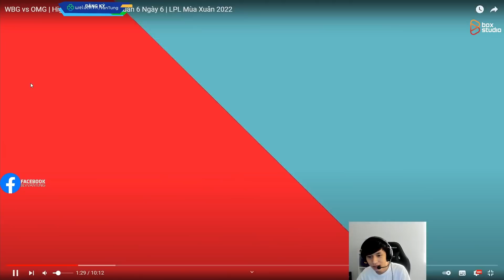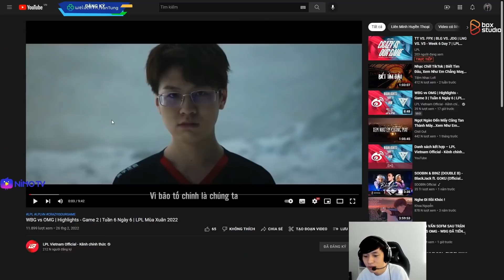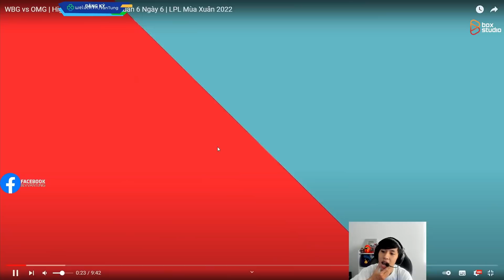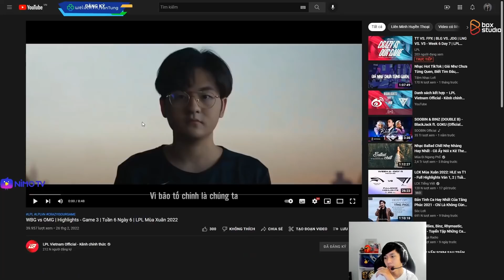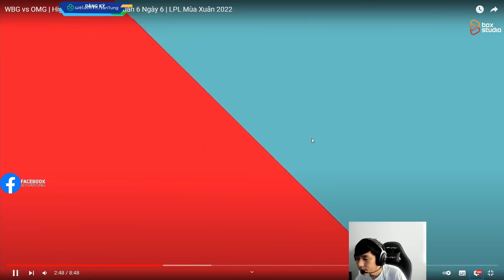PHÂN TÍCH OMG vs WBG: VIỆC TĂNG ĐỘ KHÓ CỦA SOFM VÀ ĐỒNG ĐỘI TRƯỚC OMG NÓI LÊN ĐIỀU GÌ? | VĂN TÙNG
► Lịch Live:
*22:00-23:30 hàng ngày trên Youtube
*23:30-03:00 hàng ngày tại